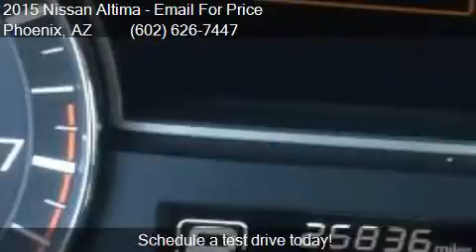2015 Nissan Altima 2.5 4dr Sedan for sale in Phoenix, AZ 850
This 2015 Nissan Altima 2.5 4dr Sedan is for sale in Phoenix, AZ 85023 at EQUITY AUTO CENTER.

Engine: 2.5L I4
Transmission: CVT
Color: White
Mileage: 25809
Contact EQUITY AUTO CENTER 1645 W Bell Rd Phoenix, AZ 85023 to test drive this 2015 Nissan Altima 2.5 4dr Sedan today.